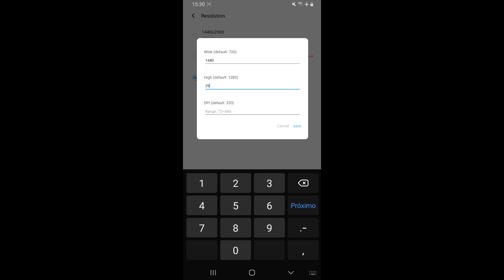BEST SETTINGS BLUESTACKS MOBILE SETTINGS EMULATOR SENSITIVITY ON ANDROID MODE RUOK 99% HEADSHOT🇧🇷👽